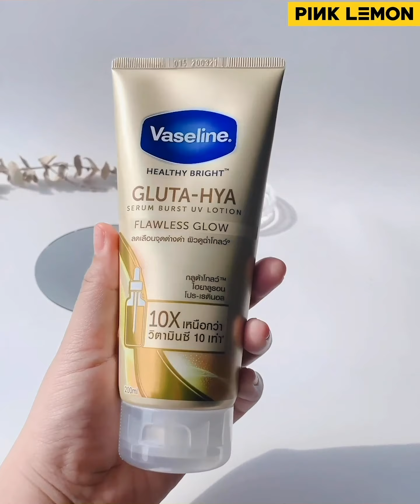PinklemonReView โลชั่นกระแสเปรี้ยง! Vaseline Healthy Bright Gluta-Hya Serum Burst Lotion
PinklemonReView 2 วาสลีนตัวใหม่ กระแสเปรี้ยง Vaseline Healthy White Gluta Hya Serum Burst Lotion ที่ถูกพูดถึงในทวิตเตอร์หนักมากกกก วันนี้ Pink Lemon จัดรีวิวมาให้ดูกันแบบจัดเต็ม 2 สูตรต่างกันยังไง ใช้แล้วดีจริงมั้ย ไปดูกันในคลิปเลย ใครอยากดูเฉพาะจุด แอดแปะช่วงเวลาให้น้าาา

00.00 l ความประทับใจแรก
01.45 l ความเหมือน
02.27 l ความแตกต่าง
03.35 l รีวิวหลังใช้จริง
05.00 l สรุป

📬 พิกัดร้าน